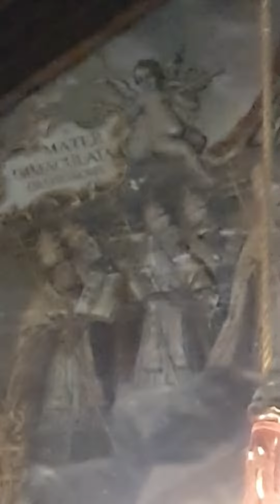Costa Diadema. Croisière Marseille Santos. Santa Cruz de Tenerife. Iglesia de San Francisco.02/12/23